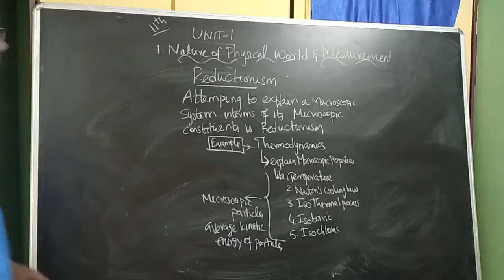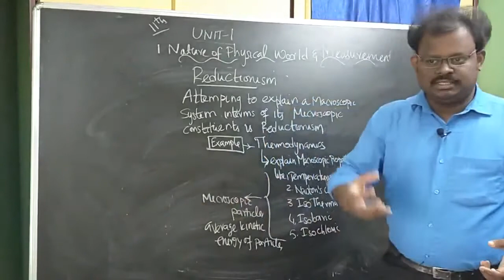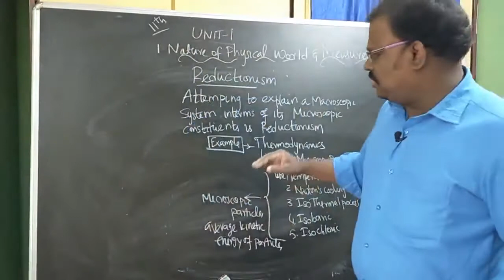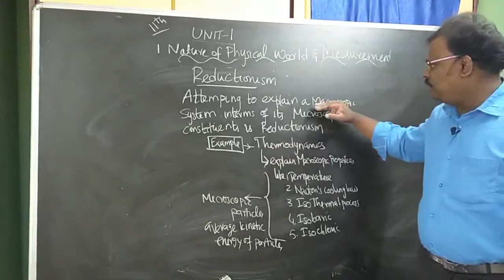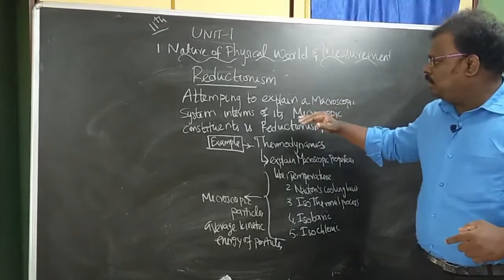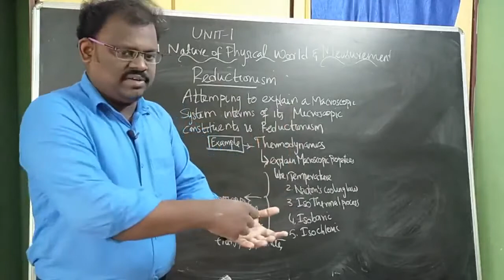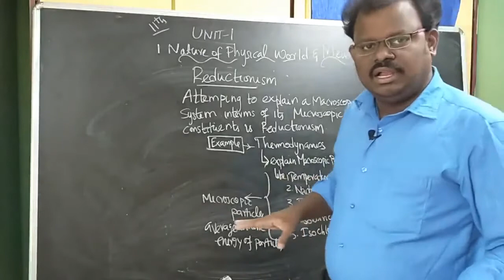REDUCTIONISM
This topic is taken from the nature of physical world and measurement of 11th standard physics in tamilnadu state board.
My channel name is "Karthik physics".